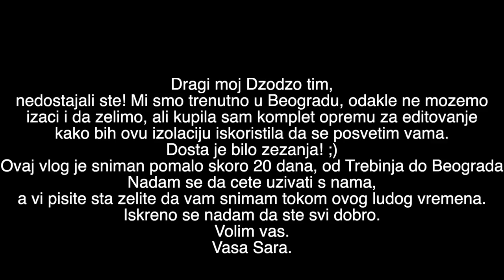Do korona epidemije vlogovali smo u Trebinju i Beogradu ♡ | MART 2020 VLOG | Sara Dzodzo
Moj instagram: saradzodzo.official